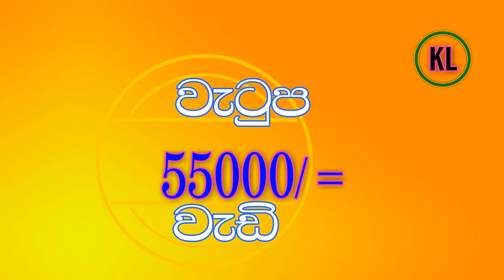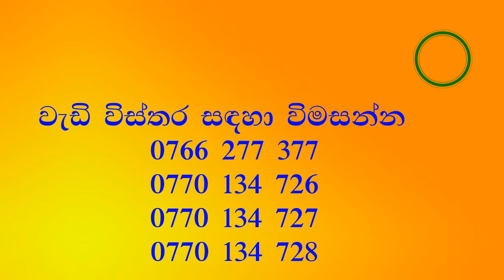# 2025 jobs | factory job vacancies | abarthu | Rakiya | කර්මාන්ත ශාලා රැකියාඇබෑර්තු 2024 |New jobs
New jobs 2024 | vacancies 2024 | රැකියා ඇබැර්තු | sri lanka new jobs | නිෂ්පාදන අංශ රැකියා 2024,